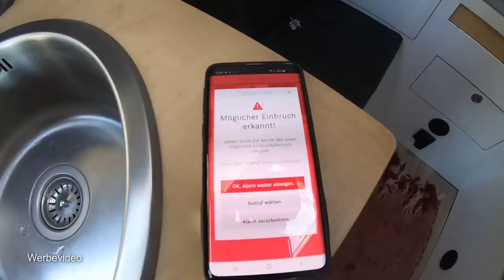Einbruchschutz 🔒 Diebstahlschutz 📡 Ducato, Boxer, Jumper, Sprinter, Transit | Wohnmobil | Campervan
Absolute Sicherheit gibt es nicht und für jede Hürde auch ein entsprechendes Gegenmittel.
Leider Geil
Es geht nur darum die Zeit eines Einbruchs / Diebstahls so hoch wie möglich zusetzen.

Wir haben hier nicht alle verbauten Maßnahmen gezeigt.
Weitere Möglichkeiten:
Gangschaltsperre,
GPS Tracker
Autoalarmanlage
Vernebelungsanlage

[WERBUNG]
Verwendete Produkte und Werkzeuge:

👉🏼 Speziell in diesem Video:
👉🏼 Bosch Spexor

Du willst uns bei neuen Projekten unterstützen oder einfach nur Danke sagen?
🚩 Dann hast du folgende Möglichkeiten:
👉🏼 Verwendete Produkte
Vielen Dank _______________________________________________

Premium Bridge Kamera
Gopro Stativ
Gopro externes Mikro

Bis bald
Christina & Sven